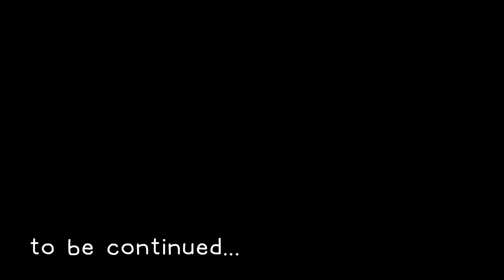#43【FF7R】新たに蘇る、星を巡る物語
まるで誘うかのように床に点々と続く、妖しく光る液体。
その後を追うように、
一行はついに社長室へと足を踏み入れる。

しかし、部屋の主であるプレジデント神羅の姿はおろか、
何者の気配もしない部屋に戸惑っているクラウドたちの耳に、
不意に、助けを求める男性の声が聴こえてくる。

1997年に発売された同名作品のリメイク。
ミッドガル脱出までの原作をもとに、オリジナルの要素を加えた作品。
複数作で展開予定の第一作目として登場。